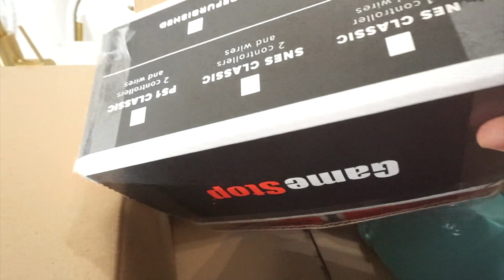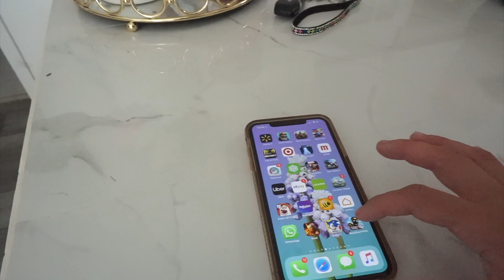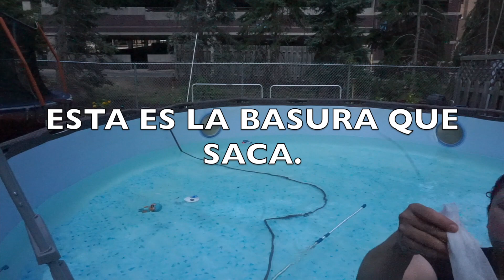Me la eh pasado limpiando todos los días 🧹🧺/Me meto a la alberca con mi hijo🏊‍♀️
LIMPIADORA DE CARPETA/CARPET CLEANER:

7 PIECE KITCHEN SET (BLANCOS CON COBRE)

CONTENEDORES DE VIDRIO CON TAPAS ROSITAS

TOSTADORA BLANCO

SET DE UTENSILS (16 BLANCO CON DORADOS):

20 PIEZAS SET DE UTENSILIOS  (STAINLESS STEEL DORADAS):

JABON PARA MAQUINA:

MIS BELLAS Y GUAPOS LOS QUIERO INVITAR A QUE CONOSCAN A ESTAS  HERMOSAS QUE HOY POR HOY PUEDO LLAMAR AMIGAS POR ESTA PLATAFORMA. SON UNAS BUENAS MUJERES Y SON LUCHONAS. LAS INVITO A QUE LES DEN LA OPORTUNIDAD DE CONOSERLAS. ELLAS  HACEN VLOGS Y VIDEOS VARIADOS.
AQUI ABAJITO LES DEJARE SU LINK POR SI GUSTAN PASAR. LAS QUIERO A USTEDES MUCHISIMO Y SIEMPRE ESTARE AGRADECIDA CON USTEDES POR LO TANTO QUE ME AN BRINDADO.